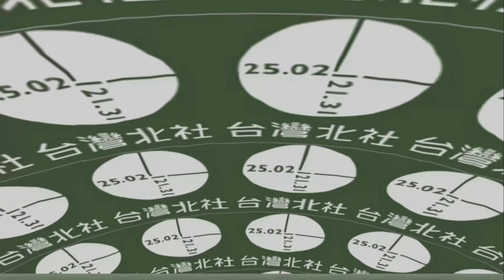台灣北社：台灣文化日系列活動《第一場》─戲劇：愛的記憶─海島演劇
第一場
時間：2017年 10月14日 下午16:30入場
地點：台北市新生南路三段30號(公務人力發展中心卓越堂)